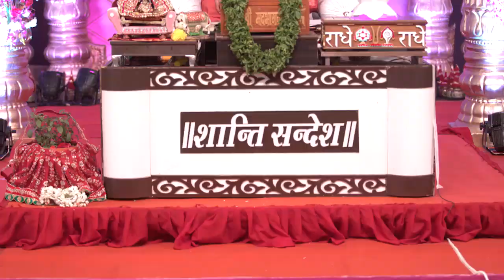Teri Badal Jaye Takdir Tu Radhe Radhe Bol Zara || Shri Devkinandan Thakur Ji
Teri Badal Jaye Takdir Tu Radhe Radhe Bol Zara ||  तेरी बदल जाये तकदीर तू राधे राधे बोल ज़रा || Shri Devkinandan Thakur Ji Maharaj